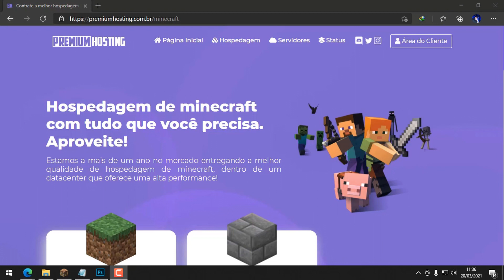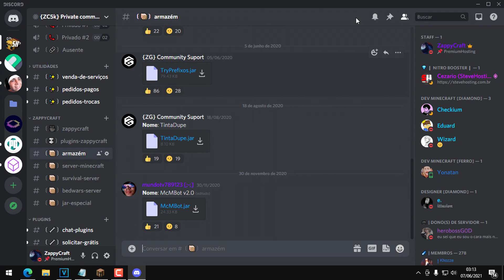10 PLUGINS OBRIGATÓRIO DE TER NO SEU SERVIDOR FULLPVP OLD "CLASSICO"!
▆▆▆▆▆ ★ DESCRIÇÃO ★ ▆▆▆▆▆

📦 Download Plugin:
Link: